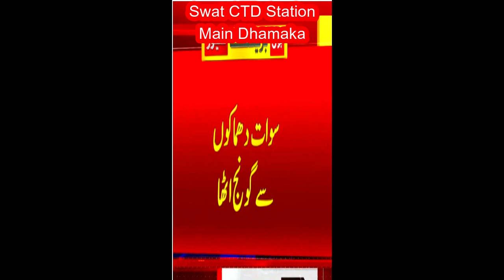Swat CTD Station Main Dhamaka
Swat News